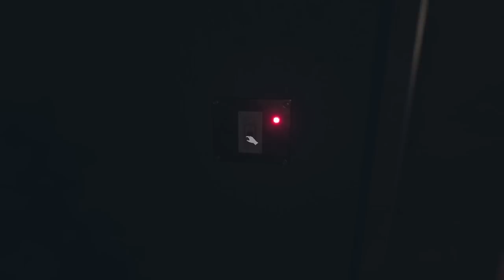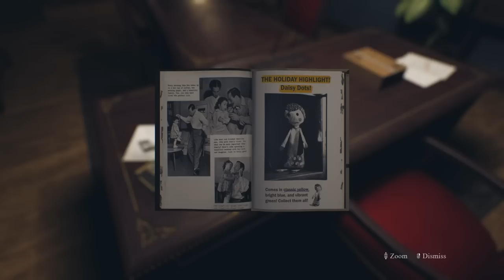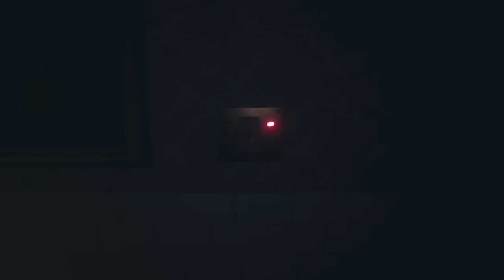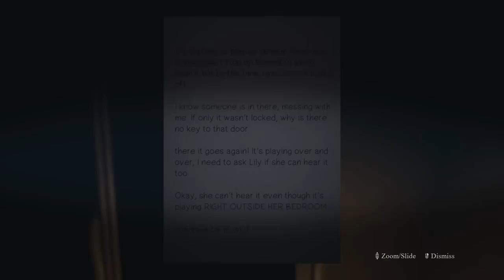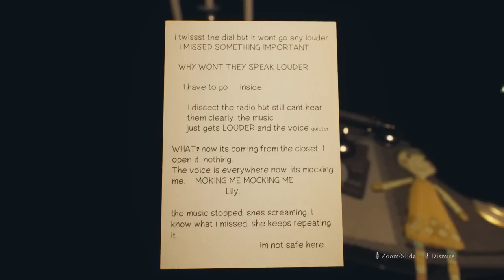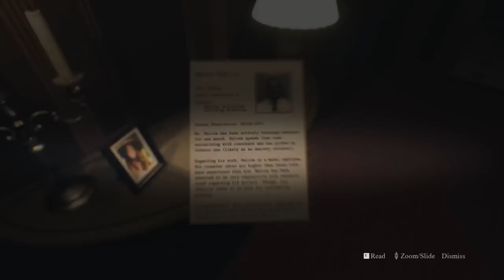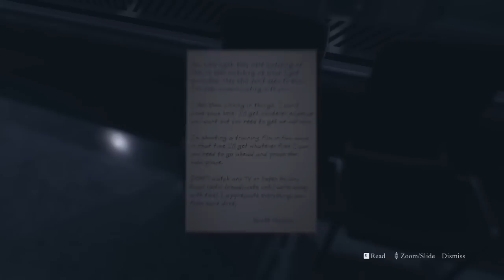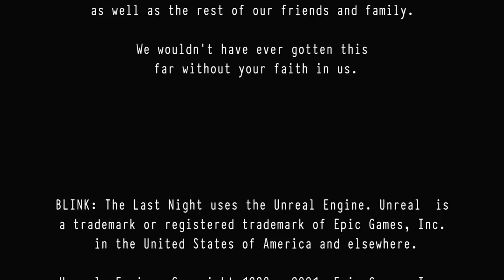BABYSITTERIN wird GEISTESKRANK - BLINK The Last Night Full Game Deutsch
BLINK The Last Night Full Game Gameplay German by KeysJore

►Mein Equipment:
BLINK The Last Night Indie Horror Deutsch - Let's Play BLINK The Last Night Deutsch - German/Deutsch Walkthrough Gameplay
Let's Play - BLINK The Last Night Deutsch Gameplay with Commentary (German/Deutsch)